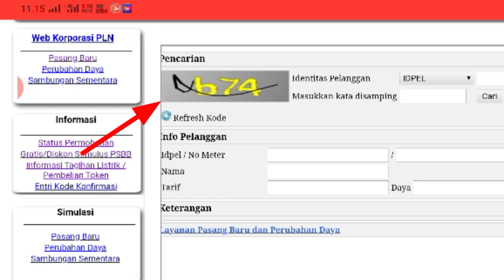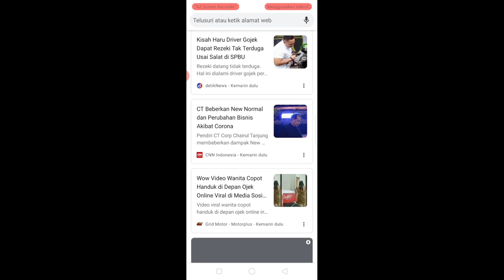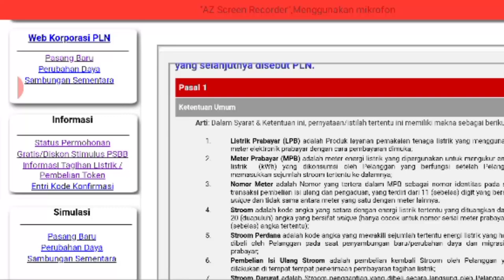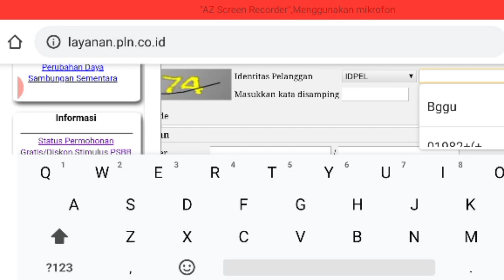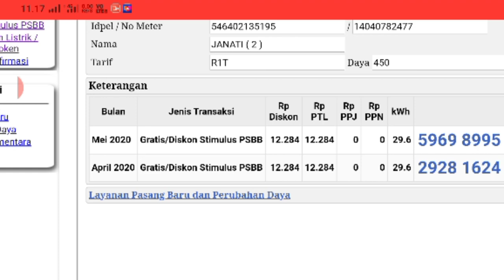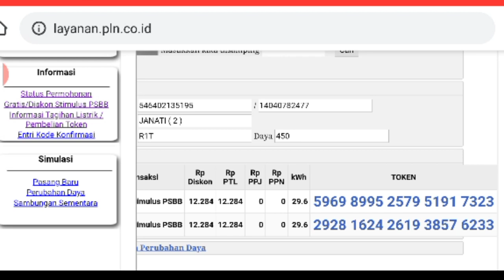⬆️Cara Dapatkan Token Gratis 2020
Cara mendapatkan token pulsa litrik  gratis bulan april, mei, juni 2020. Presiden Jokowi Widodo telah mengeluarkan kebijakan mengenai keringanan biyaya listrik. Kebijakan tersebut mengenai pebebasan tarif listrik bagi konsumen listrik bersubsidi 450 VA dan 900 VA hanya diskon 50% itu juga yang kodenya R1 contoh nya R1/450 VA ,R1T/450 VA dan R1 900 VA dan R1T 900 VA. Yang tidak dapat yaitu dengan kode R1M/900 VA dan R1MT/900 VA.

Cara mendapatakn token pulsa listrik gratis di situs resmi pln :

-- Aplikasi PLN mobile

Terimakasih maaff bila penyampaiyan nya banyak yg kurang paham boleh dikomentar  ditanyakan